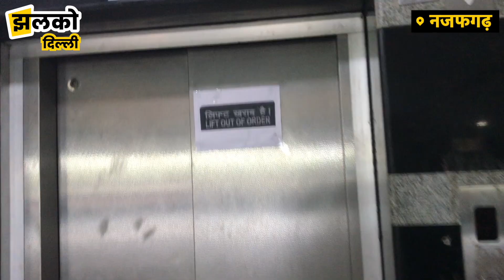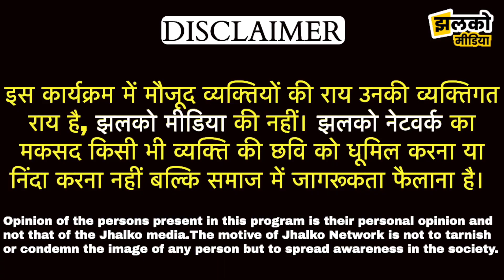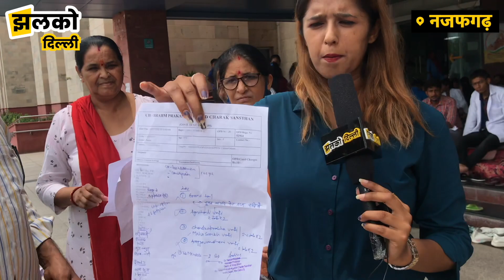दिल्ली के सबसे बड़े सरकारी आयुर्वेदिक अस्पताल पर मारी रेड, सामने आई चौकाती तस्वीर ~ Delhi News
Produced By: Jhalko Delhi
Edited By: Amit
Reported By : Divya
Cameraman : Sumit